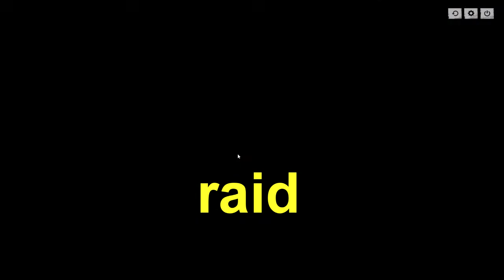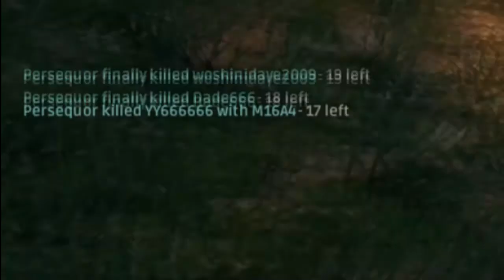FOUND FOOTAGE FILM! | Funny PUBG Epics #11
Found this gold mine while cleaning out the PC. Videos recorded last year, SEPTEMBER!
BACK! Remembering the good old beta days. This was how we were then, for those new peeps playing PUBG for the first time :)

or visit at Victory Mall Monumento 3rd floor